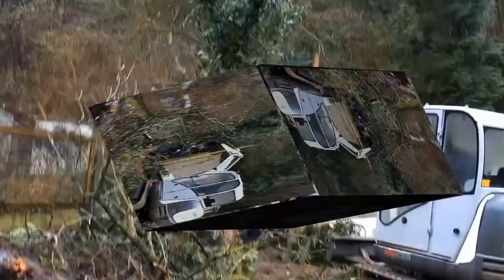Je construis un garage.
Je construis un garage avec James, la Mouette, Pepette le 17 janvier 2014 première partie, préparation de l'endroit.